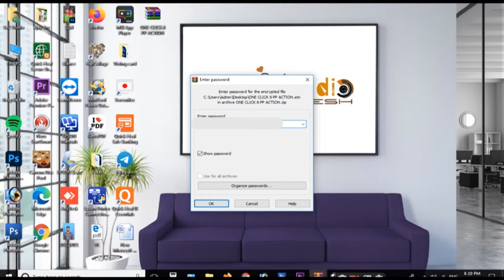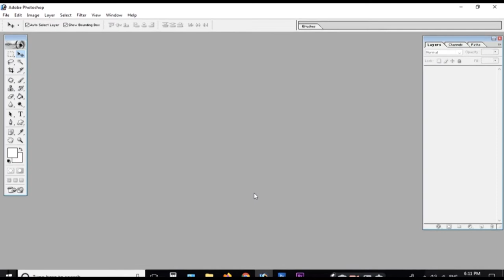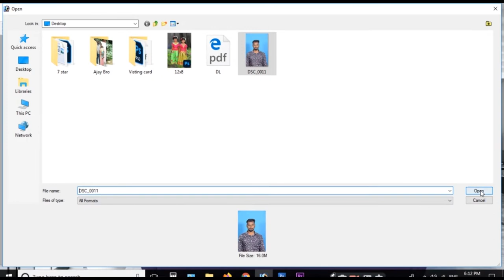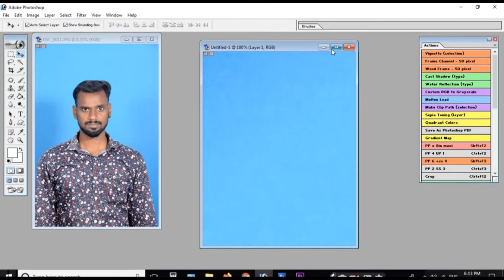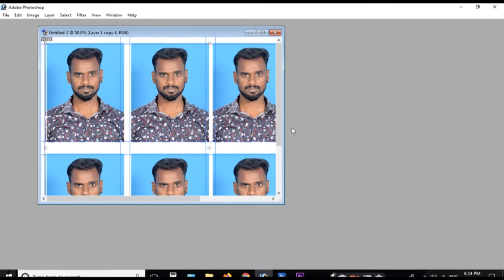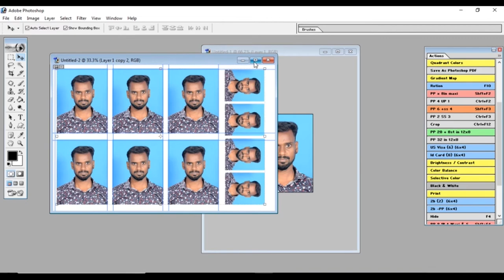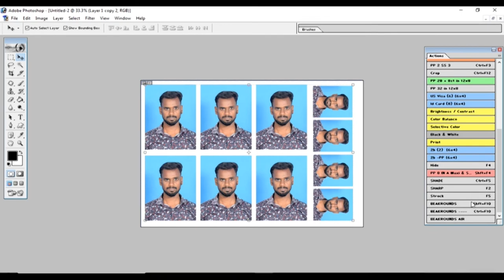8 Passport Size Photo In 4x6 Paper Action |1 Click Passport Size Photo| Photoshop Action in Tamil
Which is the action feature in Adobe Photoshop?

Photoshop Actions are created when you save a set of steps into an automated process. For example, you might have an action that resizes an image and saves it as a . jpeg in a particular folder. Thanks to the Action, all it takes is one click for that process to be applied.